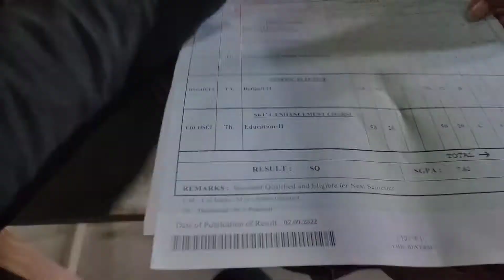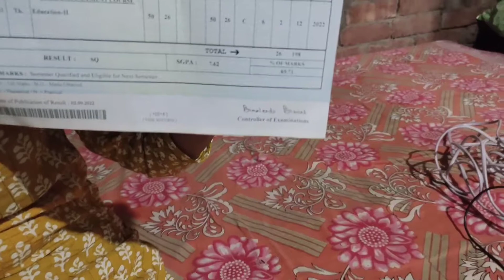Bondhura Fail naki Pass❓😨|| 2nd YEAR RESULT || Bengali vlog